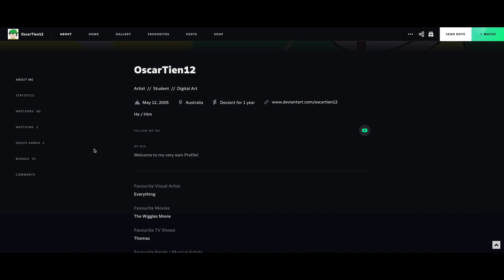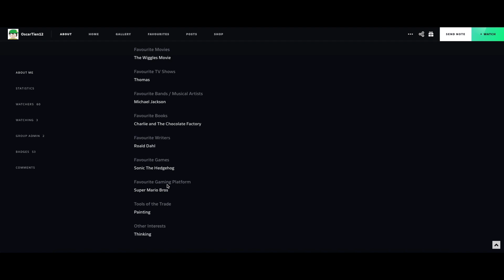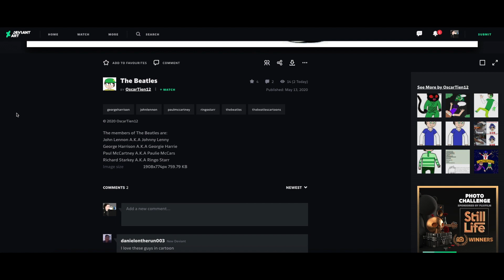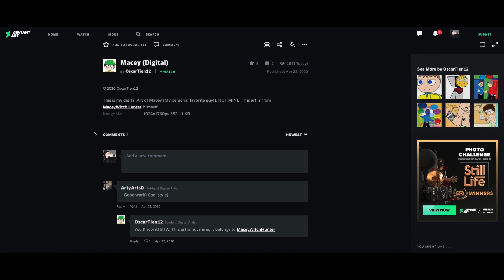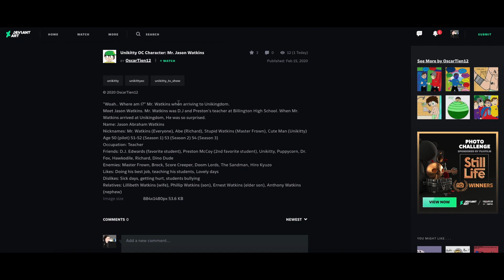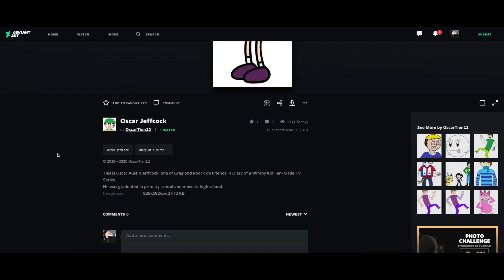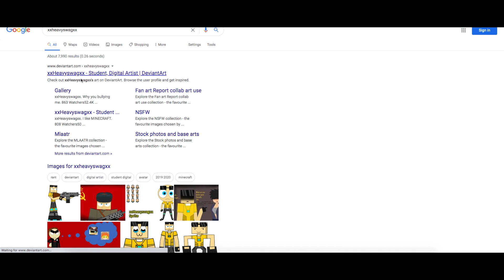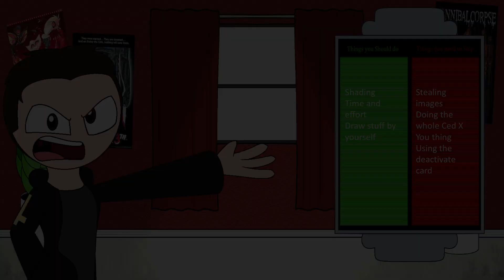My Thoughts: OscarTien12 RANT!!!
(3 rants in a row. LOL)
"WTH!?"
Sprites, Ending Background, & Thumbnail: Austin (Also a cameo from melodeycooper)
Other sprites: Me, Ra1nb0wK1tty, Art1stG1rl, & Heavy.
Score: 3/10
Request for: Supergreybros
Links to Social:
DA accounts:
(Main account no notes/llamas allowed)
(Alt account for notes & DMs)
What's My Thoughts:
My Thoughts is a YouTube series produced by Carnotaurus Productions (GP) who reviews Deviants and also checks their behaviors also. A scale is record from a 0 to a 10. 0 being the worst of the worst, and 10 being the best artist in my opinions. If you feel offended by watching a My Thoughts episode on ya and find it as the "Worst thing on earth" and decided to call me out, I'm gonna ignore it until it gets out of hand which will result in an update. My Thoughts is a mixed of Erickzilla's 1999 canceled series DeviantArt Critique which ran from Nov 21, 2016 to Dec 12, 2019, and Epikrika's Game reviews which the only video non-private video was on Dec 15, 2015 which is still going on the the present day. My Thought's first episode was released on Jun 23, 2019 on M1ssRa1nb0w, it was originally a Journal series before it was turned into an actual YouTube series. There's a low chance of a My Thoughts episode getting turn to public, to private, only by these reasons will have be errors, or avoiding a dumb Community Guideline strike. If anyone decides to put in a false copyright claim, that's a automatic call out and will 100% fight the claim for it to be manageable that the video belongs to me.
I do not allow any type of drama to start in the comments, or with me.

What is a
My Thoughts Updates

My Thoughts Updates are videos when someone saw the video, decided to go berserk and go after me. All because I gave the person criticism in a really harsh way. How does it go?
If you decided to keep going with this mentality after you see a "My Thoughts" episode on ya. Than I have no choice but to make a My Thoughts Updates which I'm not a big fan of. If it's difficult for you to get your head out of it. Than tough luck buddy, I'm not gonna care at all unless you decided to go directly after me. I'm not responsible for the actions you did. You were responsible. If you see the video, you either take it, leave it, or go after me.

Accepting it will automatically get my respect for ya.
Leaving it will just make me wait for a while.
And going after me will mean that I'll have to make an update video on ya.